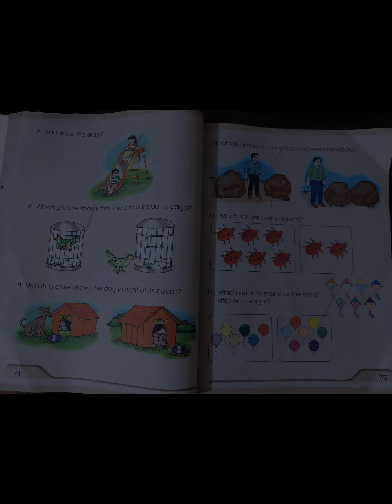Homeschool Q2 W3 | KOBE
My homeschool journey with Busy Bee